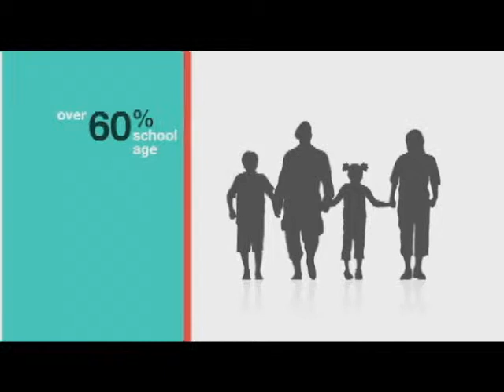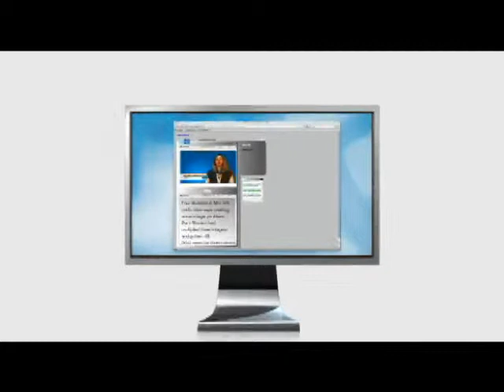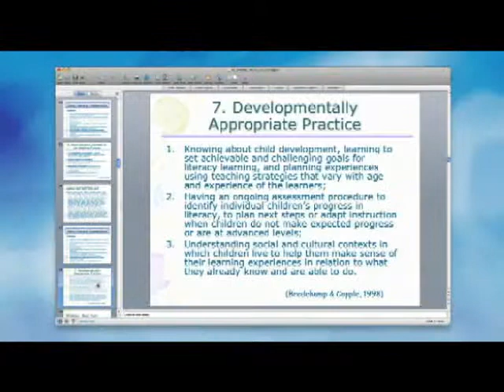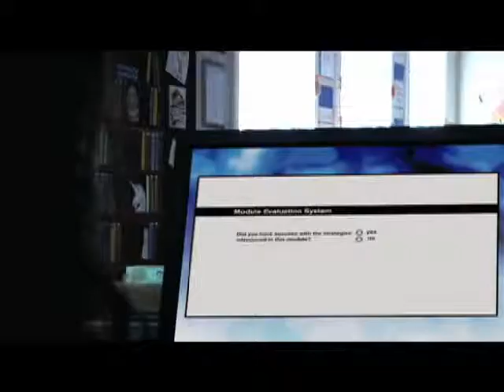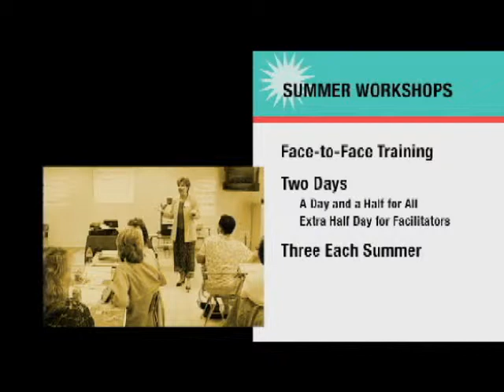Special Education Training Modules Intro Video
Through a contract with Cambium Learning Group, the Partnership Program has developed 16 Special Education training modules Download file available for download to school districts that serve children from military families.